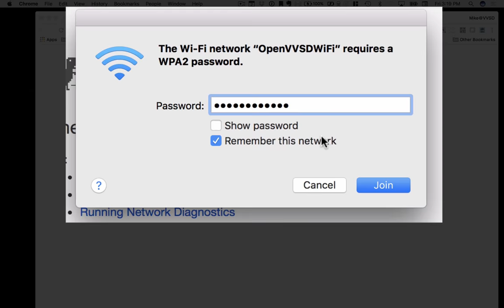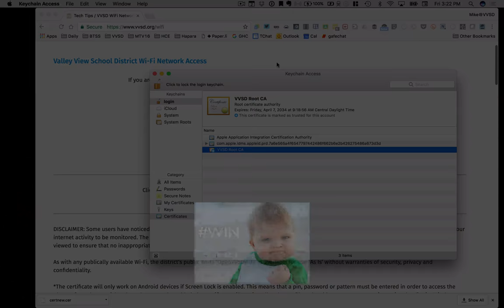Connecting To the VVSD Network with an Apple Mac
Here's a quick video if you are visiting Valley View School District and wish to connect your Macbook to the VVSD network. For access to the password for our WiFi Network, you may need to ask a staff member or a member of the technology department.